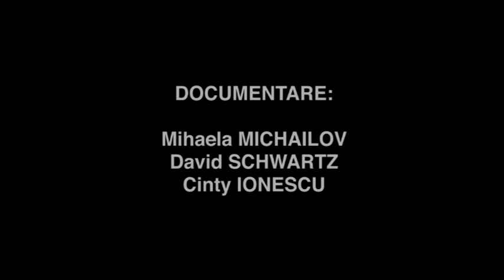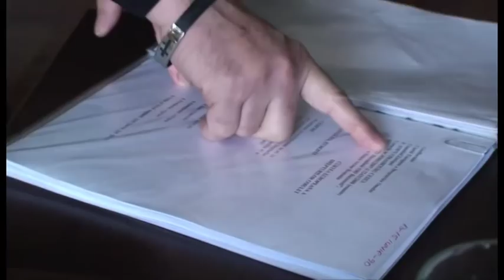18. Miron Cozma // Arhiva "Capete Infierbantate 13-15 iunie 1990"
Miron Cozma - fost lider de sindicat, intervievat in 2010 in cadrul proiectului Capete Infierbantate 13-15 iunie 1990

Documentare: Cinty Ionescu, Mihaela Michailov, David Schwartz
Performer: Alexandru Potocean
Muzica: Cătălin Rulea
Video: Cinty Ionescu
Proucător: Centrul de Introspecție Vizuală